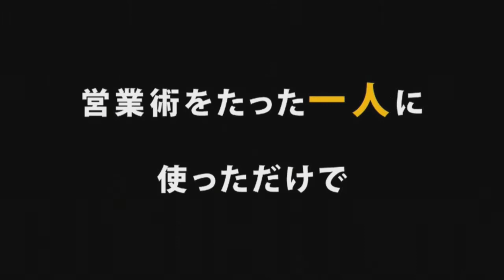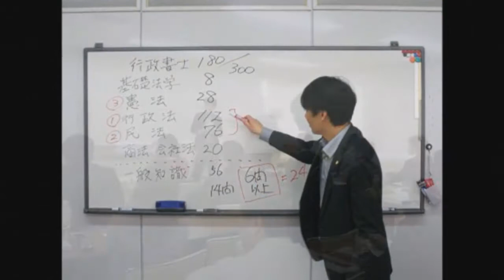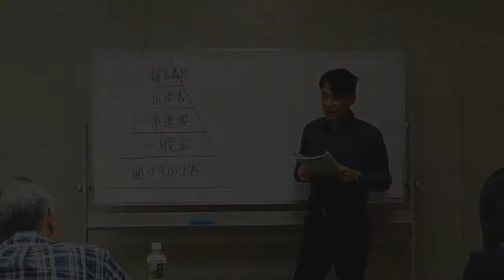行政書士杉井の「まだ依頼するな！」 2017年12月23日放送分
Cwave studio
～ベストセラー作家の裏話 岩波貴士編～